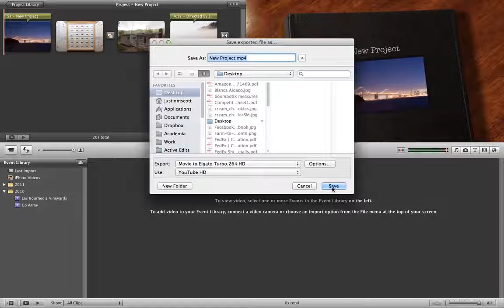How to Export iMovie '11 using Elgato Turbo .264 HD